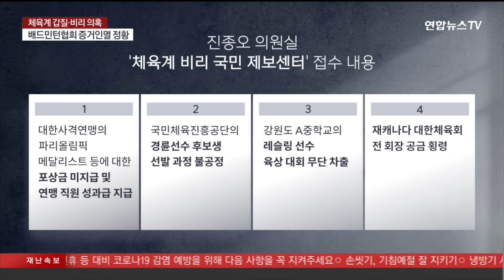[뉴스포커스] 배드민턴협회 조사 중간발표…홍명보호 오늘밤 오만전 / 연합뉴스TV (YonhapnewsTV)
[뉴스포커스] 배드민턴협회 조사 중간발표…홍명보호 오늘밤 오만전
[출연 : 이종훈 스포츠 평론가]

대한배드민턴협회를 둘러싼 각종 의혹을 살펴보고 있는 문화체육관광부가 오늘 중간 조사 결과를 발표합니다.

진종오 의원이 지난 한 달 간 체육계 비리 제보를 받은 결과 다양한 종목에서 70여건의 제보가 접수됐는데요.

배드민턴협회를 넘어 각종 체육단체까지 관련 조사를 이어갈지 주목되고 있습니다.

한편, 지난 팔레스타인전에서 고전을 면치 못했던 한국 축구대표팀이 오늘 밤 오만을 상대로 북중미월드컵 아시안 지역 3차 예선 첫 승에 도전하는데요.

관련 내용들, 이종훈 스포츠 평론가와 함께 이야기 나눠보겠습니다.

어서 오세요.

[질문 1] 대한배드민턴협회를 둘러싼 여러 의혹을 조사하는 문화체육관광부가 오늘 중간 결과를 발표했는데요. 오늘 발표 내용 어떻게 들으셨습니까?

[질문 1-1] 문체부가 원래 대한배드민턴협회 관련 중간 조사 발표를 어제 하기로 했다가 하루가 미뤄진 건데요. 문체부가 조사를 시작한 지 20여일 정도 지났는데 어떤 부분에 대한 조사가 이루어진 건가요?

[질문 2] 배드민턴협회가 심판들을 대상으로도 갑질에 가까운 횡포를 부린 사실도 뒤늦게 밝혀졌는데요. 이건 어떤 내용인가요?

[질문 2-1] 배드민턴협회가 상임심판제도를 갑작스럽게 폐지했다고 하는데 상임심판 제도라는 것이 어떤 것인가요?

[질문 3] 김택규 대한배드민턴협회장의 갑질 의혹도 제기되고 있는데요. 문체부가 이 김회장의 독단적인 협회 운영에 대해서도 면밀하게 들여다보겠다고 했는데 조사가 잘 이루어질 수 있을까요?

[질문 3-1] 한편, 지난달 말 김택규 대한배드민턴협회장이 안세영 선수의 작심발언 이후 처음으로 인터뷰를 했는데요. 현재 제기된 의혹들이 파벌에서 비롯된 것이라는 내용이었습니다. 반면 협회 내부에서는 김회장의 갑질을 주장하고 있는데요. 진실공방 싸움으로 가고 있는 듯 합니다?

[질문 4] 이런 가운데 사격선수 출신인 국민의힘 진종오 의원이 체육계 비리 국민제보센터를 설치해 지난 한 달간 제보를 받았는데요. 다양한 체육 종목에서 70여 건의 제보가 접수가 됐다고 합니다. 어떤 제보들이 있었나요?

[질문 4-1] 또한 진종오 의원은 대한사격연맹이 선수들에게 지급해야 할 포상금을 지급하지 않은 채 협회 직원들에게 수천만 원의 성과급을 줬다는 의혹도 제기했는데요. 관행이라는 명목으로 체육계에서 행해지고 있는 여러 문제들 문체부가 이번 기회에 뿌리 뽑을 수 있을까요?

[질문 5] 이번에는 화제를 바꿔 축구 이야기로 넘어가 보겠습니다. 우리시간으로 오늘 밤 11시 축구대표팀이 오만을 상대로 북중미월드컵 3차 예선 첫 승에 도전합니다. 지난 팔레스타인전 결과에 실망한 축구팬들도 많으셨을 것 같은데요. 오늘은 어떻게 전망하십니까?

[질문 5-1] 오만전을 앞두고 어제 열린 기자회견에 홍명보 감독과 함께 김민재 선수가 참석했는데요. 팔레스타인전 붉은악마 응원단과 마찰이 좀 있었던 김민재 선수가 사과를 했습니다. 당시 현장에서 어떤 문제가 있었던 건가요?

[질문 6] 오만이 피파랭킹 76위로 객관적인 전력에서는 한국보다 한 수 아래 팀인데요. 하지만 지난번 팔레스타인과 0-0 무승부를 기록했기 때문에 이번에도 안심할 수 없을 것 같습니다. 특히나 원정 경기라 부담이 클 것으로 보여요?

[질문 6-1] 날씨 때문에 늘 어려웠던 게 중동 원정이지만 오만은 일반적인 중동 날씨에 비해 습도까지 더해져 마치 동남아 날씨 같다고 하던데 날씨가 오늘 경기력과 결과에 변수가 될까요?

[질문 7] 홍명보 감독은 밀집 수비에 고전했던 지난 팔레스타인전과 달리 이번엔 이강인과 황희찬 등 저돌적인 공격진을 활용한 전술 변화를 예고했는데요. 오늘 경기 선발 라인업과 전략 어떻게 예상하십니까?

[질문 7-1] 팔레스타인전에서 제외됐던 '고교생 새 얼굴' 양민혁 선수가 이번에는 출전할 수 있을지도 관심인데요. 어떻게 전망하세요?